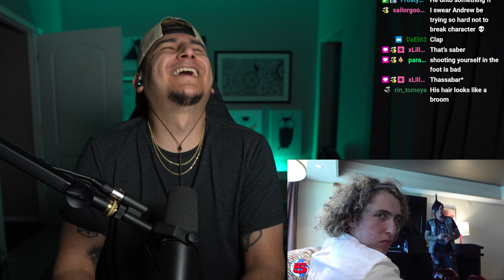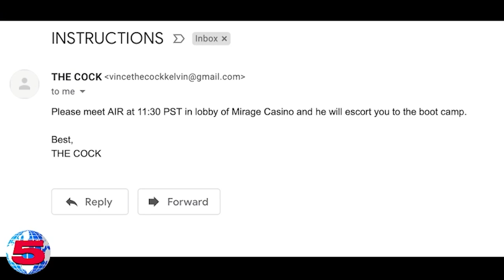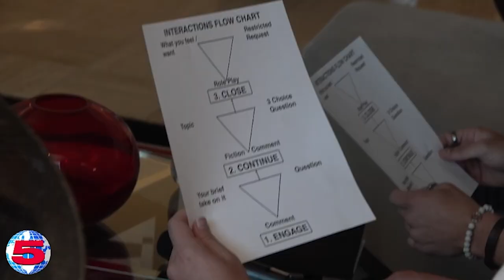CHANNEL 5 PICK UP ARTISTS CONVENTION REACTION! CRRINNNNGGGEEEEE